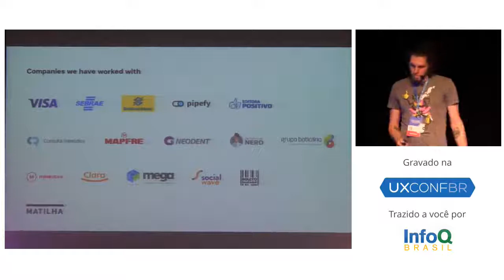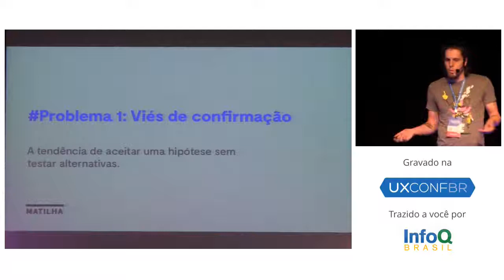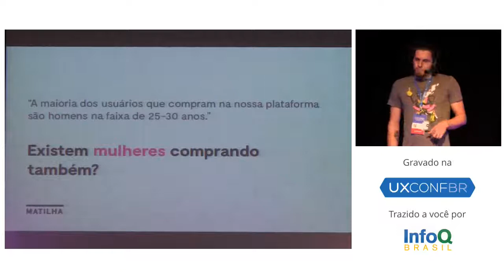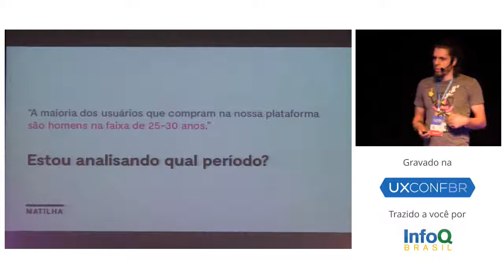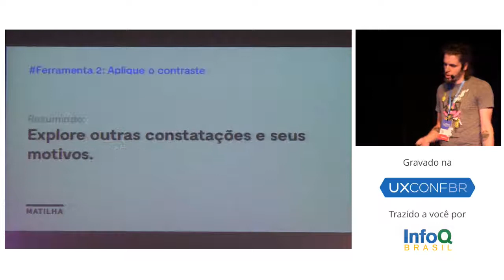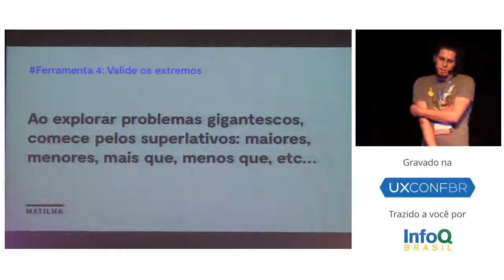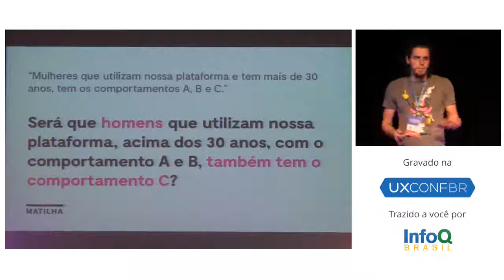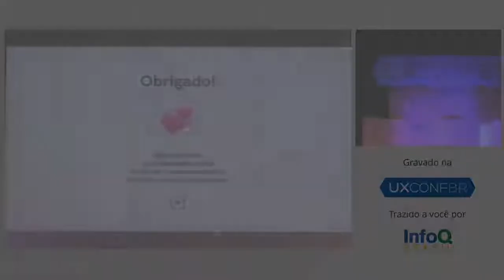A philosophy approach for UX - Jonas Scherer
Conceito 1: Temos a tendência de procurar apenas por evidências que confirmam uma hipótese. Conceito 2: Temos a tendência de acreditar em hipóteses sem testar hipóteses alternativas. Como pensadores da UX nós precisamos encontrar algo que teste hipóteses alternativas sobre o que estamos concluindo ou até mesmo invalidem o que estamos pensando.
Jonas é CTO do Matilha Estúdio a 3 anos. Tem experiência em liderar times de desenvolvimento com foco em UX e já trabalhou como em grandes empresas como HSBC e Grupo Boticário.